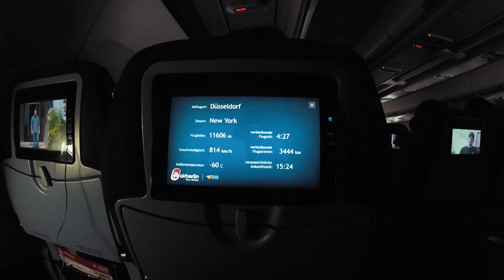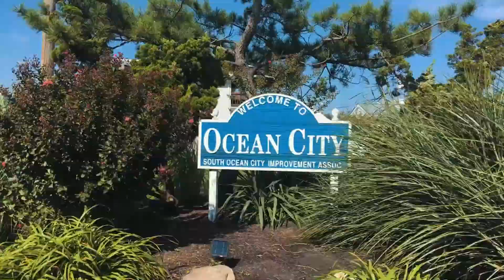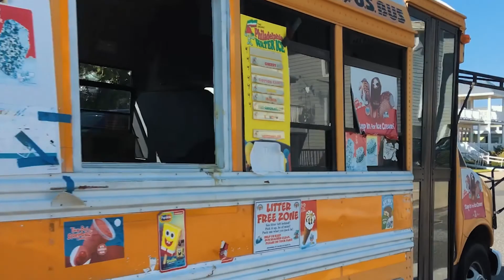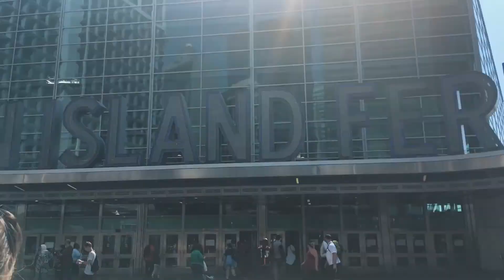#1 USA Trip 2017 │ NEW YORK CITY │ OCEAN CITY │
The most beautiful moments from a trip to the United States of America.

                  GoPro Session
                  Zhiyun SmootQ

             Joakim Karud - Road trip
             Ukiyo - Skyline